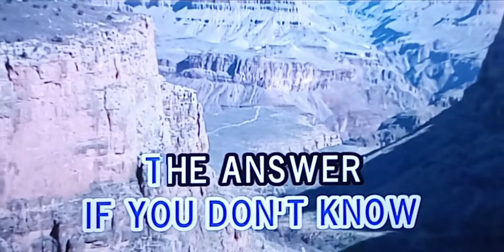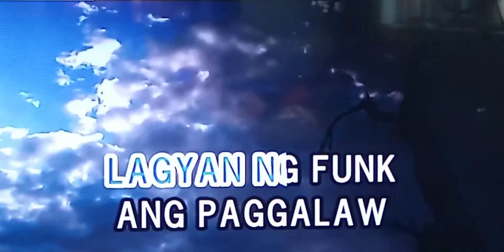FIRST DAY FUNK PAROKYA NI EDGAR 🎵Karaoke Version🎵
FIRST DAY FUNK
PAROKYA NI EDGAR
🎵Karaoke Version🎵

Singer/Artist:  Parokya Ni Edgar